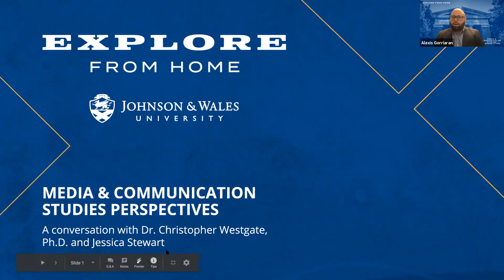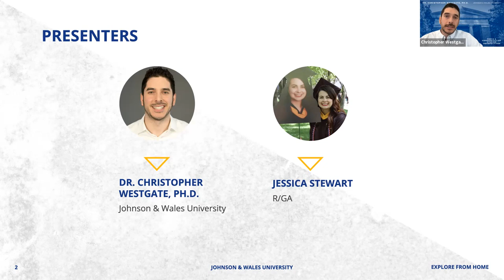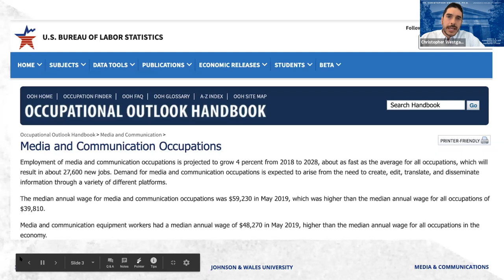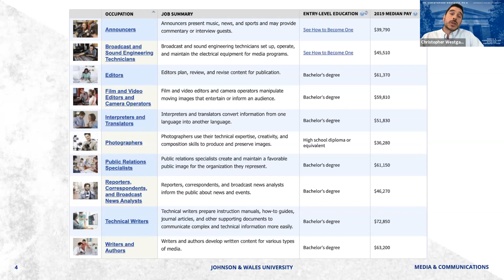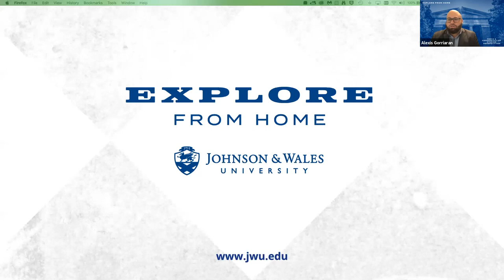JWU Media Communications Studies Perspectives | Explore From Home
Learn more about the Media & Communication Studies program with Professor Chris Westgate, Ph.D. and program alum Jessica Stewart '17. They discuss what you'll study in the program, the flexibility of career options the degree provides, and their advice to students considering JWU.